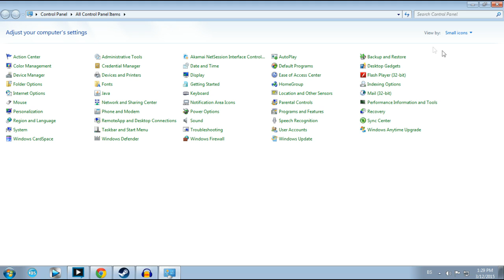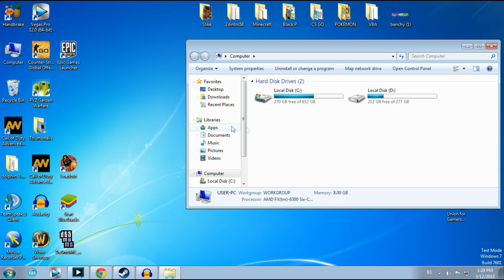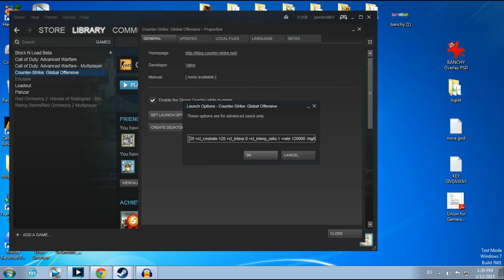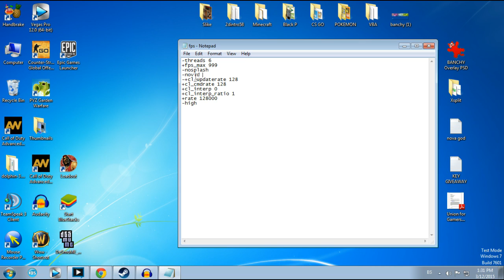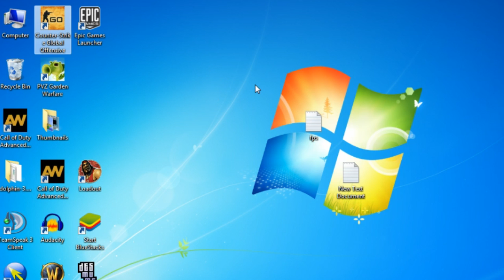HOW TO BOOST / INCREASE FPS IN CS GO (Counter-Strike: Global Offensive)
IG:  @ibrahim.zubaca HOW TO BOOST / INCREASE FPS IN CS GO (Counter-Strike: Global Offensive)? Kako poboljsati/povecati FPS u CSGO?
TXT DOC. CODE:
 -threads 6 +fps_max 999 -nosplash -novid -+cl_updaterate 128 +cl_cmdrate 128 +cl_interp 0 +cl_interp_ratio 1 +rate 128000 -high